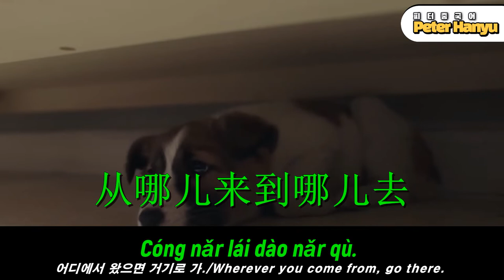귀가 트이는 중국어 회화, 영화 중드 10장면 , 무조건 따라해 보세요, 소리가 들리 시작합니다. / 중국어 드라마를 통해 중국어 배우기 都挺好-1